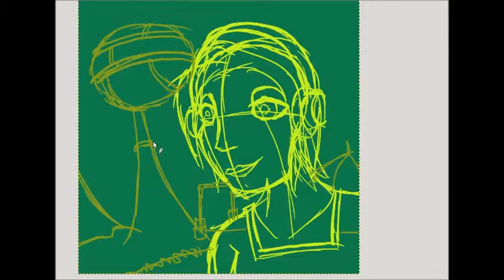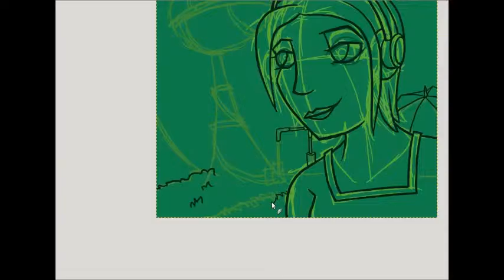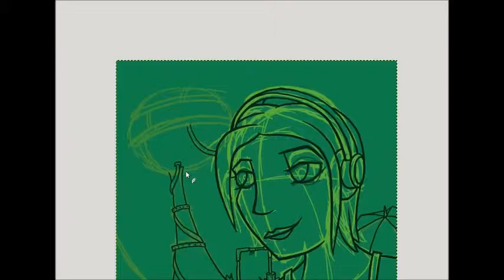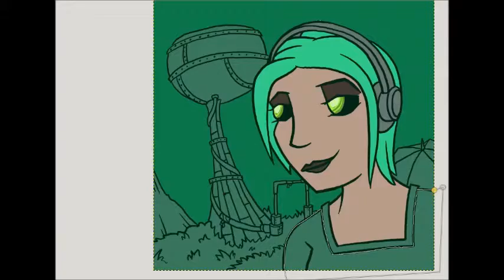Quick Draw 10: Elodie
As always I would love suggestions for what to draw next!

This is Elodie from the indie adventure game ~airwave~ You can download it

Today's music is from Lumine [GST​​​-​​​04] by bansheebeat. You can listen to it for free or download it for any price